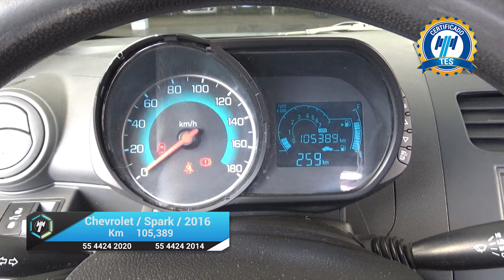Chevrolet / Spark / 2016 - 18750